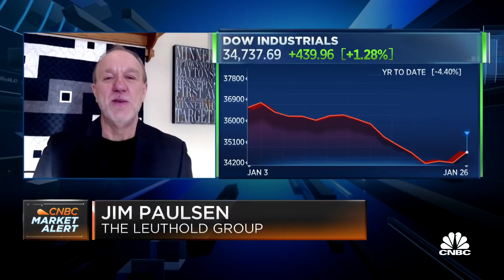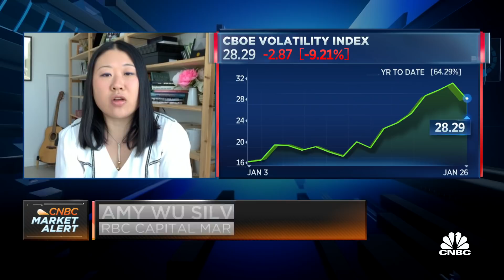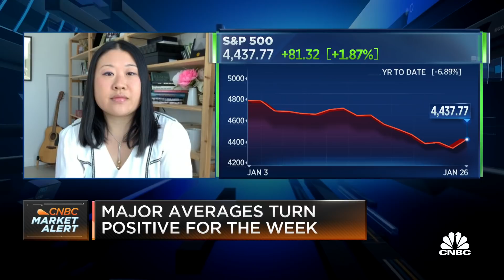Fundamentals don't rule in this environment, emotion does: Leuthold's Paulsen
Jim Paulsen, Leuthold Group chief investment strategist, and Amy Wu Silverman, RBC Capital Markets equity derivatives strategist, join 'Squawk on the Street' to discuss how the market's will perform after the Fed's meeting and how new economic will be received by the Federal Reserve.